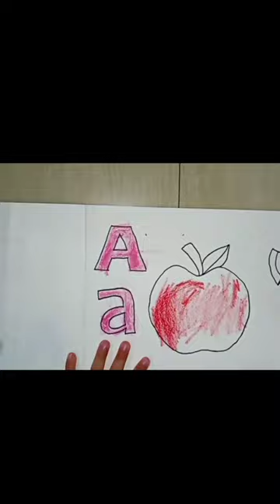A for apple 🍎 |A for axe 🪓 drawing and colouring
thankyou ❤️